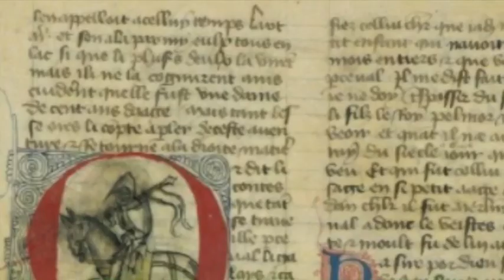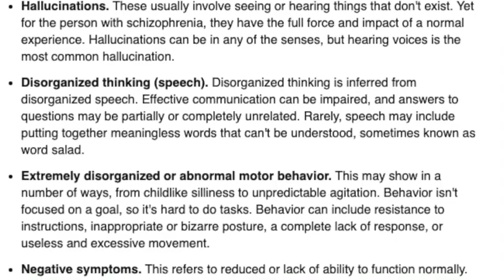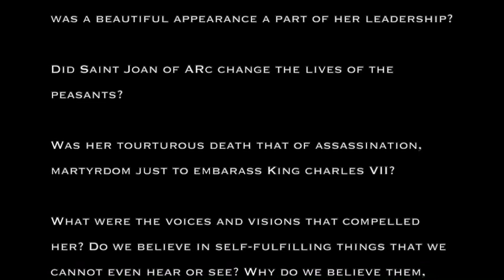Joan of Arc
Another video about a historically hardcore lady represented through paintings.